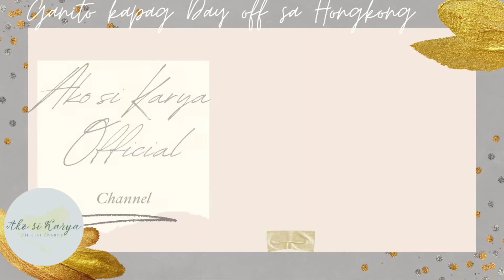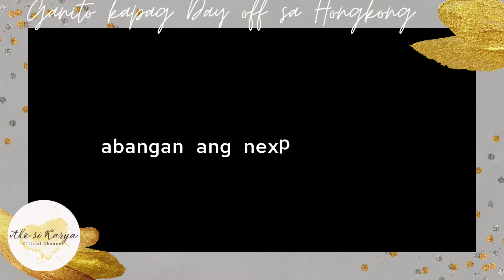Tambay sa CHATER ROAD, CENTRAL HONGKONG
ganito kadami ang mga OFW na nagtatambay sa Chater Road Hongkong,Kaya Kung pupunta Ka dito sure na mapapasayaw kadin🤣